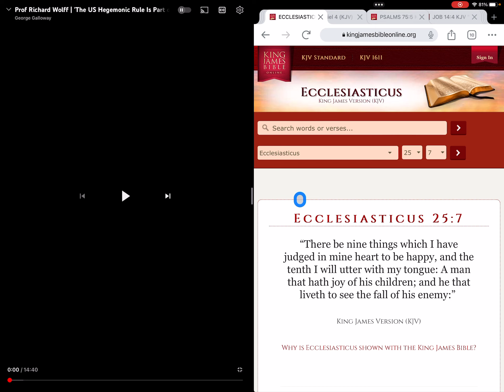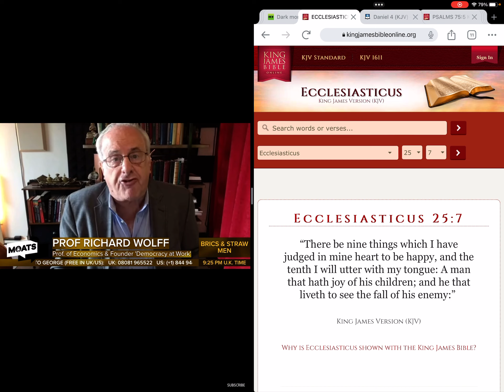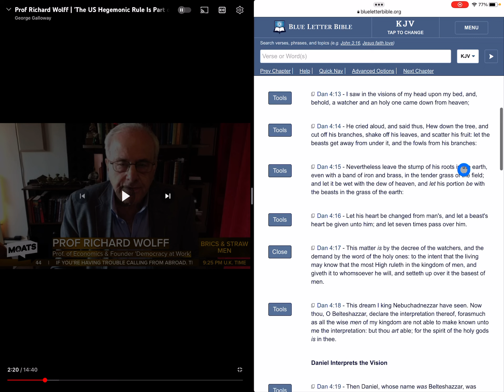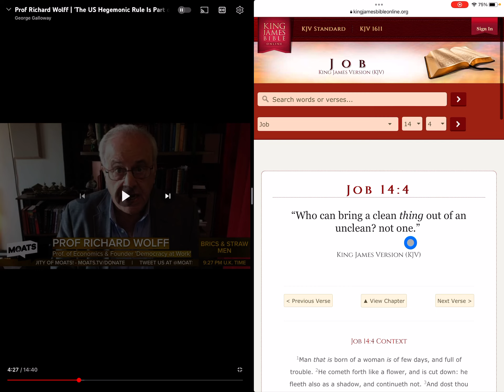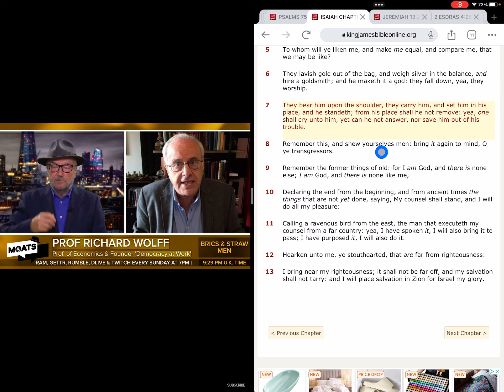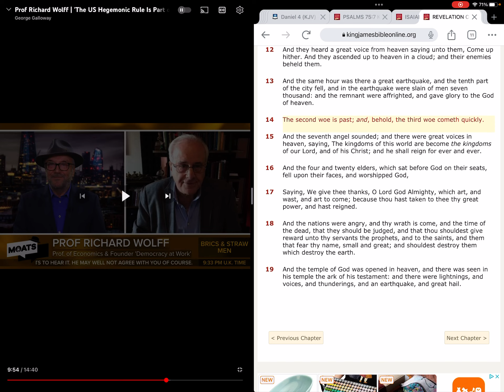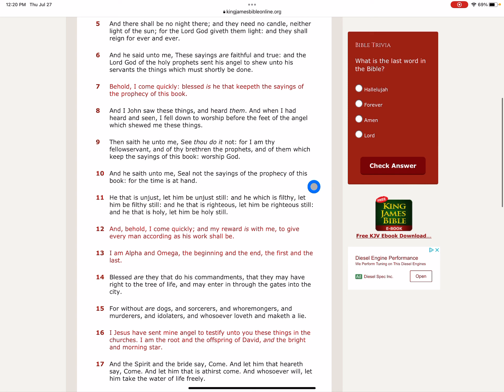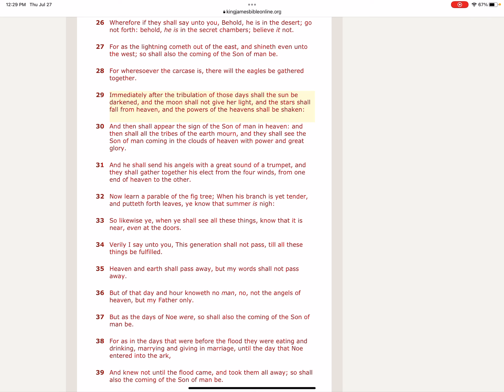All about the PROPHESIES; My counsel shall stand, and I will do all my pleasure. Saith the LORD.